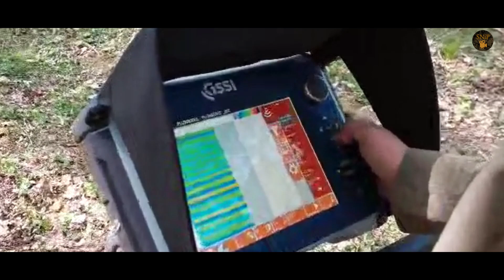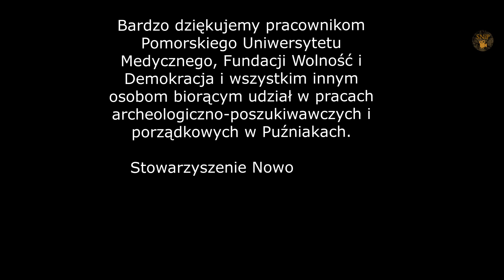Prace poszukiwawcze w Puźnikach 06/07 2023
Prace archeologiczno-poszukiwawcze we wsi Puźniki na Ukrainie. Celem poszukiwań jest znalezienie mogiły zbiorowej mieszkańców Puźnik zamordowanych w lutym 1945 przez oddział UPA a także znalezienie nowych grobów na cmentarzu w Puźnikach.
Bardzo dziękujemy pracownikom Pomorskiego Uniwersytetu Medycznego, Fundacji Wolność i Demokracja i wszystkim innym osobom biorącym udział w pracach archeologiczno-poszukiwawczych i porządkowych w Puźniakach.
Dalszy etap poszukiwań planowany jest na miesiąc sierpień 2023.